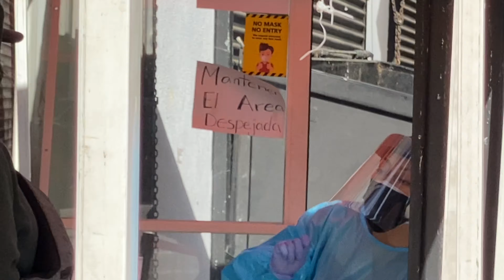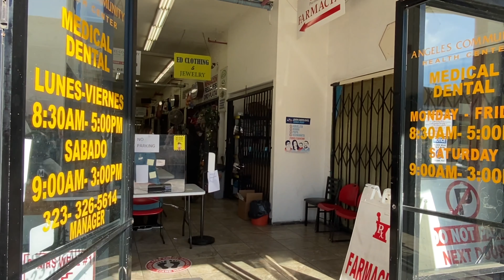Photography is not crime !!! Karen doesn’t like camera barks calls police Crybaby try’s to grab me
1st amendment